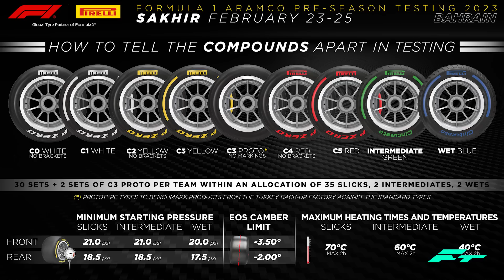¡¡COMIENZAN los TESTS!! TODOS los DETALLES – PREVIA TEST de PRETEMPORADA BAHREIN F1 2023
¡¡COMIENZAN los TESTS!! TODOS los DETALLES – ULTIMA HORA TESTS de PRETEMPORADA BAHREIN F1 20231 FORMULA 1 F1 2023